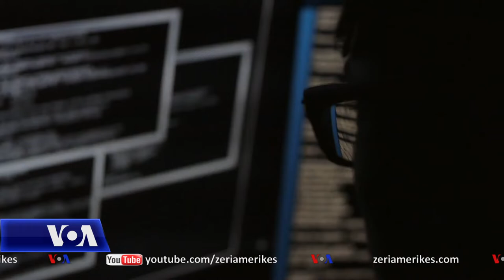Pandemia e koronavirusit pritet të rrisë tensionet ndërkombëtare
Shefat e inteligjencës amerikane paralajmëruan ligjvënësit të mërkurën se pandemia e koronavirusit do të shkaktojë trazira të konsiderueshme ndërkombëtare për disa vite. Në informimin e tyre të parë publik për kërcënimet pas më shumë se dy vitesh, dështimi i Kinës për të ndalur përhapjen e COVID-19, së bashku me rritjen e konkurrencës me Shtetet e Bashkaura, u cilësua si kërcënimi kryesor.